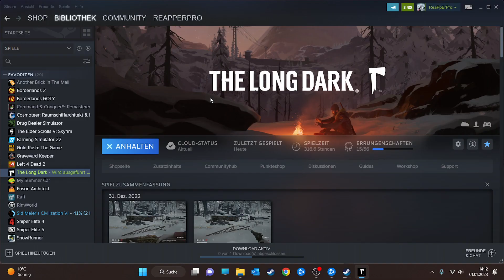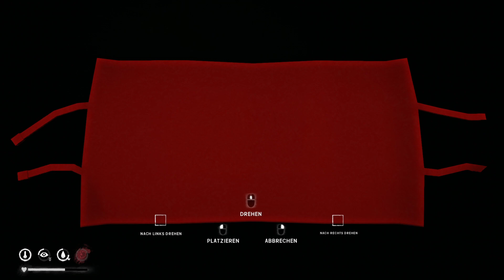The Long Dark - Let's Play 1080p - St.5 - Ep.36 Deutsch - Bauernhof von Paradiesauen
Hallo und herzlich willkommen bei eurem WagoLp :-)
Wir Spielen auf Schwer mit dem neuen Dlc Tales of the Far Territory was am 5.Dezember 2022 erschienen ist.
Wünsche euch viel Spaß mit der neuen Episode:-)
Lg. euer WagoLp